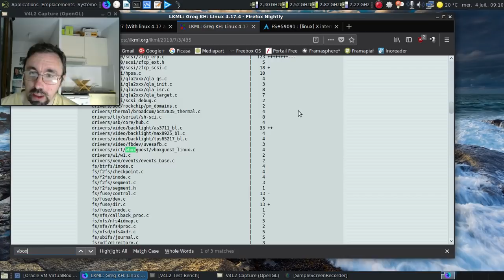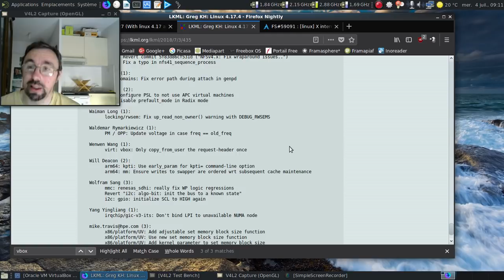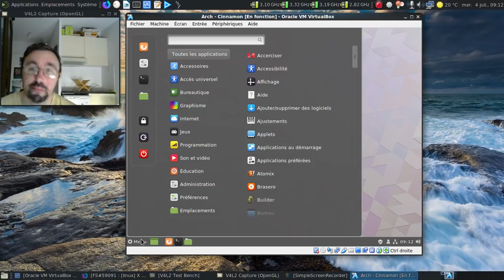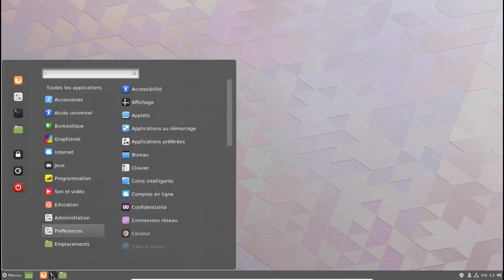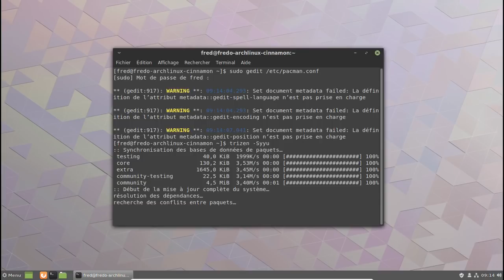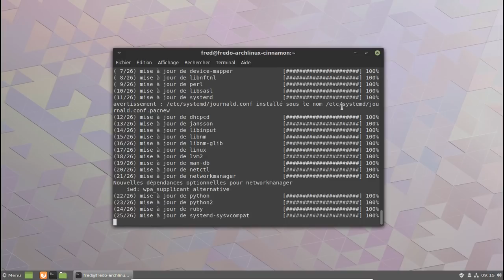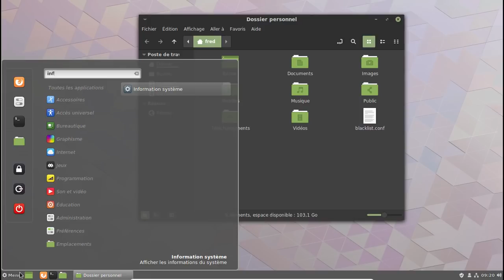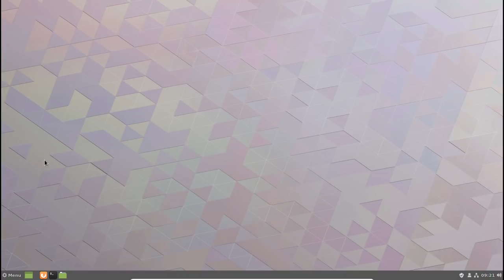Le fin mot de l'histoire entre Linux 4.17 et VirtualBox 5.2.12 et suivants...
Il aura fallu attendre le noyau linux 4.17.4 pour être enfin tranquille pour les OS invités avec VirtualBox.

Horodatage :

00:23 : le bug ouvert sur VirtualBox
00:46 : l'annonce du noyau linux 4.17.4
01:10 : le bug ouvert sur Archlinux
01:56 : lançons une machine virtuelle
02:33 : Cinnamon est chargé
02:46 : il faut aimer le vert...
03:01 : on va passer en thème dark
03:15 : le dark, c'est la vie :)
03:25 : on va modifier /etc/pacman.conf pour activer les dépôts de tests
03:32 : et une devinette pourrie, une !
03:52 : je sais, c'est nul à pleurer !
04:10 : on lance la recherche et l'installation des mises à jour
04:23 : un noyau linux 4.17.3
04:33 : on déplace le fichier qui bloque le chargement du module vboxguest
05:57 : on redémarre
06:23 : on se connecte
06:44 : un bon bug est un bug mort !
06:57 : oh, un noyau linux 4.17.4 :D
07:06 : dodo Cinnamon :)
07:10 : conclusion